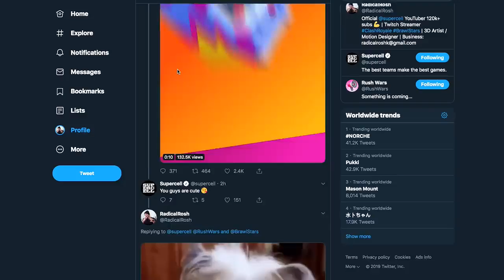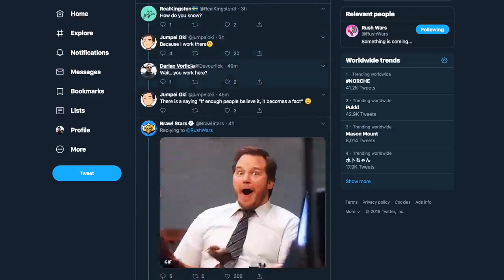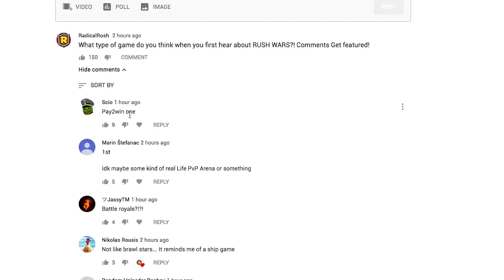bientot le retour de rosh wars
rosh wars